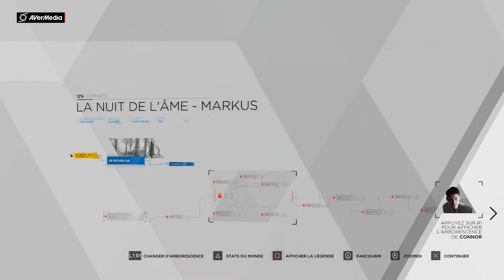Detroit Become Human - la nuit de l'âme ~ bataille pour Detroit #1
plop,

Markus se rend sur la tombe de Carl avant de se rejoindre North pour manifester et espérer obtenir gain de cause.